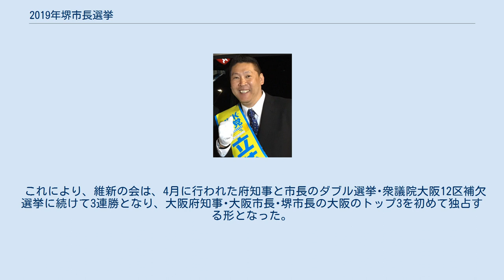2019年堺市長選挙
2019年堺市長選挙（2019ねんさかいしちょうせんきょ）とは、日本の地方自治体である大阪府堺市の市長を選出するために執行された選挙。
 政令指定都市市長選挙では初めて令和に実施されるもので、2019年6月9日に投開票された。
 前市長の竹山修身（3期連続）が、自らの政治資金問題により辞職したことに伴う選挙である。
 大阪維新の会からは、前回市長選で竹山に敗れた永藤英機元大阪府議会議員が5月7日に出馬を表明。
一方、大阪都構想などの政策を巡り維新と対立関係にあった自由民主党では、5月11日に新たに大阪府連会長に就任した渡嘉敷奈緒美衆議院議員が大阪都構想の住民投票の実施を容認する意向を示し、都構想そのものへの賛否についても「ゼロベースで議論する」と述べ、賛成に転じる可能性に含みを持たせた。
5月17日、渡嘉敷の方針に反発した堺市議会議員の野村友昭が自民党を離党した上で堺市長選への立候補を表明。
翌18日には渡嘉敷が「物理的、時間的に私の考えに賛同する候補者で戦うのは難しい」と述べ、自民党大阪府連としての候補者擁立断念を表明。
野村への推薦や支援も否定したが、党所属議員の個人としての応援は容認する考えを示した。
選挙には他にNHKから国民を守る党代表で葛飾区議会議員の立花孝志も立候補を表明した。
 出典： 3名、立候補届け出順 投開票の結果、永藤が僅差で野村を退けて当選。
NHKが実施した当日の出口調査では、永藤は大阪維新の会と日本維新の会の支持層の90%余りを固めたほか、無党派層の30%台半ば、自民党支持層の約30%の支持を得た。
野村は自民支持層から60%余りの支持を得たほか、無党派層から50%代後半の支持を集めた。
 これにより、維新の会は、4月に行われた府知事と市長のダブル選挙･衆議院大阪12区補欠選挙に続けて3連勝となり、大阪府知事･大阪市長･堺市長の大阪のトップ3を初めて独占する形となった。